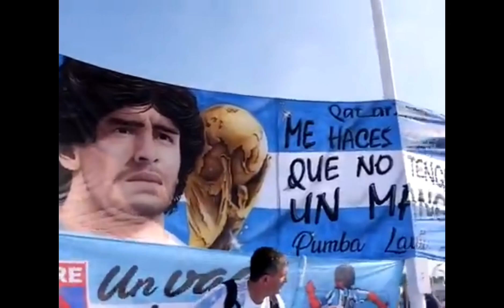🇦🇷 ARGENTINA CAMPEÓN DEL MUNDO 🏆 QATAR 2022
🏆 🇦🇷 Argentina junto con su figura Leo Messi ha levantado al cielo la tercera Copa del Mundo, el gran anhelo con el que completa un palmarés imborrable e histórico:
Subido En Youtube 21:05 Pm
Fecha: 19-Diciembre-2022